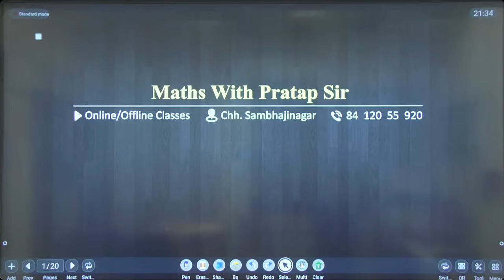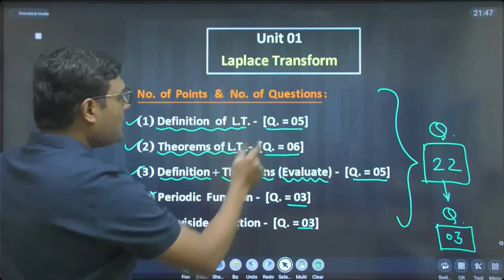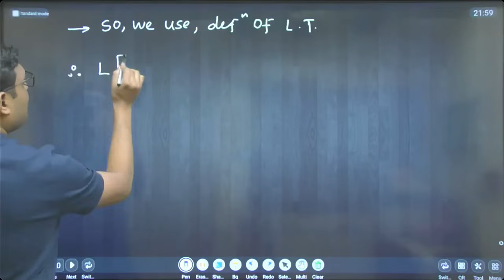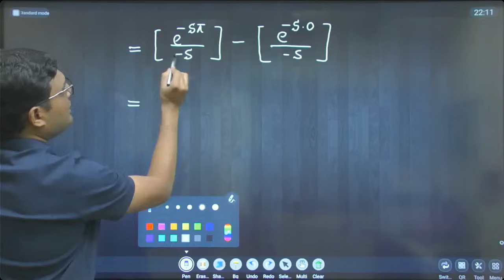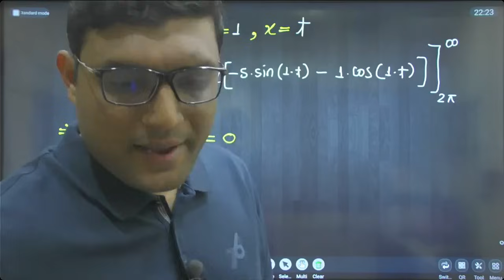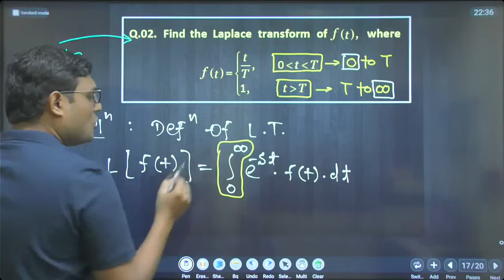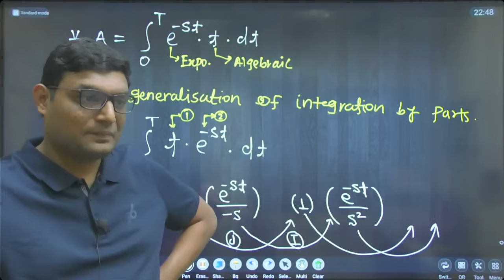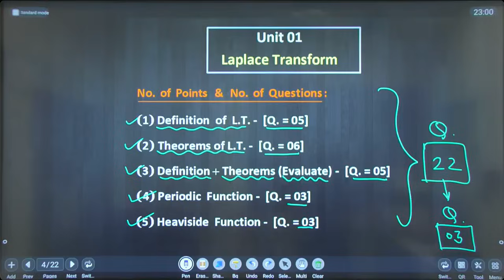Pratap Sir - Very IMP Batch - DBATU (M-3)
For iPhone ORG Code is required :  ORG Code is SMJLD